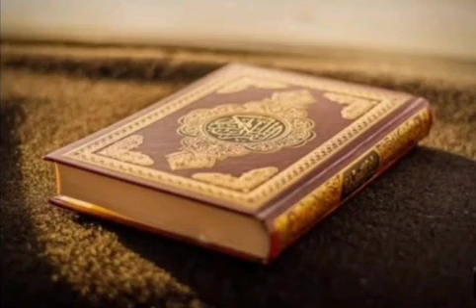Surah Yasin beautiful and heart touching Quran recitation ❤️❤️❤️❤️❤️❤️❤️